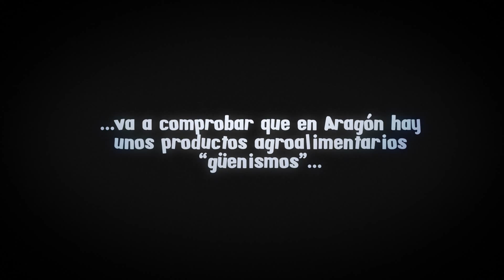Pon Aragón en tu mesa (II)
Pon Aragón en tu mesa es un Proyecto de Cooperación al amparo del Programa Leader con participación de los 20 Grupos de Acción Local de Aragón que busca poner los productos de Aragón en la mesa de todos los aragoneses impulsando el desarrollo del medio rural y dando a conocer sus alimentos y, a través de ellos el gran potencial turístico que atesoran los territorios de Aragón.